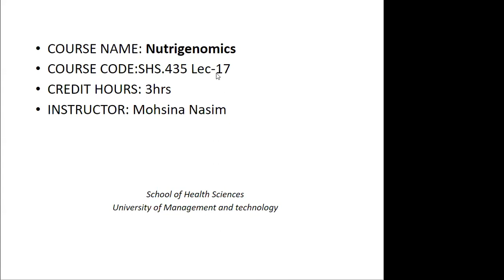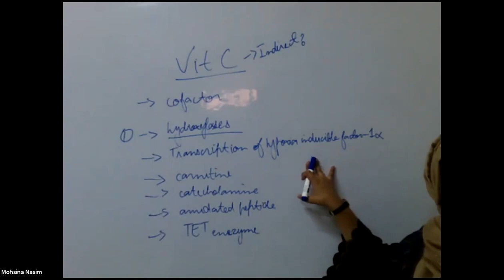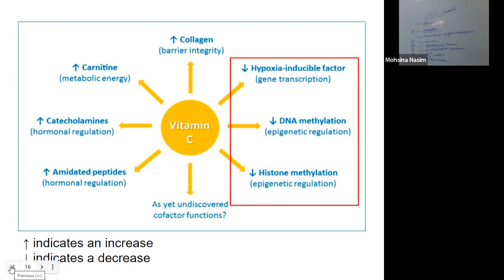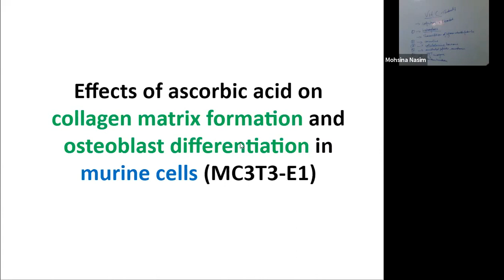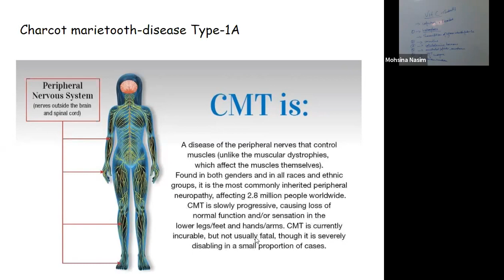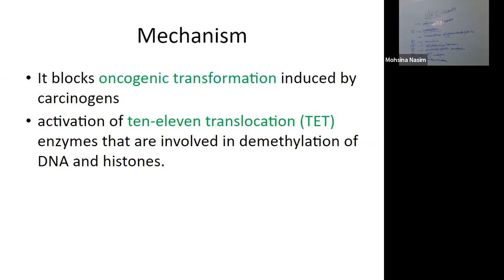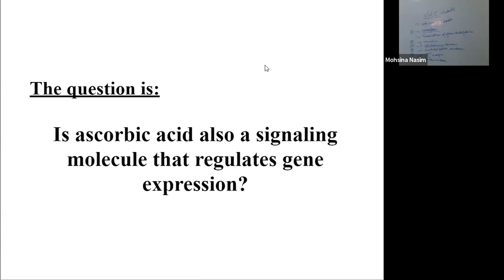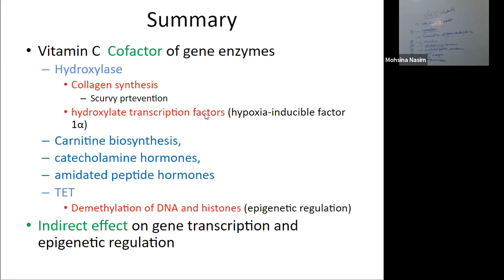Nutrigenomics Lecture 17 | SHS 435 Lec 17 | Nutrigenomics Lecture 17 Vitamin C and Gene Expression